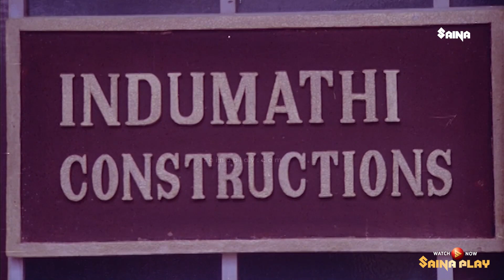ആദ്യം ശത്രുതാ മനോഭാവം വെടിഞ്ഞ് നമുക്ക് സ്നേഹത്തിന്റെ വഴിയിലോട്ട് വരാം..| Kunukkitta Kozhi Movie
Kunukkitta Kozhi 1994 Indian Malayalam-language comedy-drama movie directed by Viji Thampi and written by Kaloor Dennis, starring Jagadeesh, Siddique, Rupini and Parvathy. The songs were composed by Johnson.